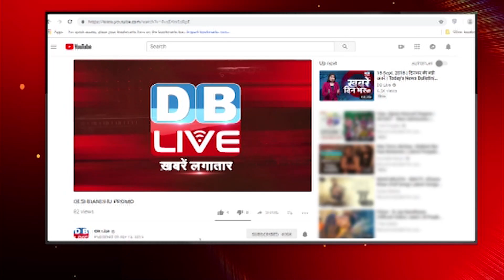breaking news,india news, latest news hindi, taza khabar, trending news,bihar news, 30 aug